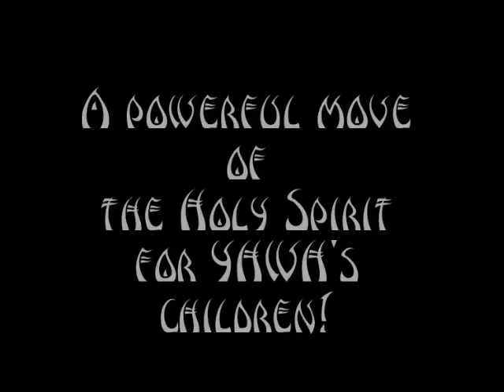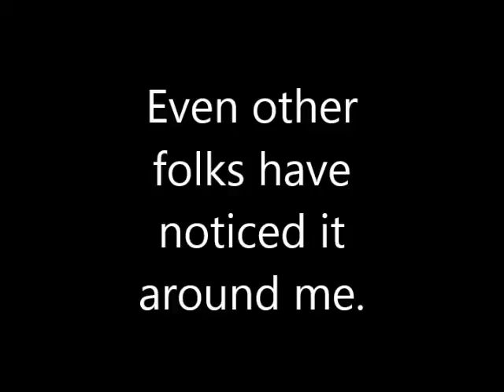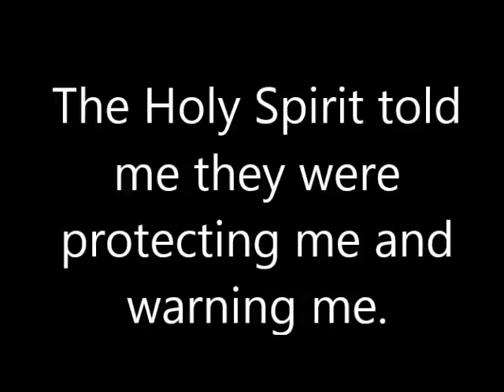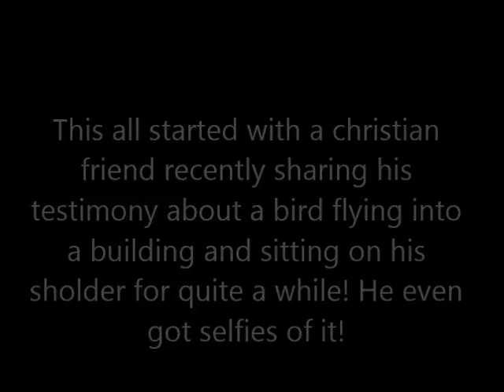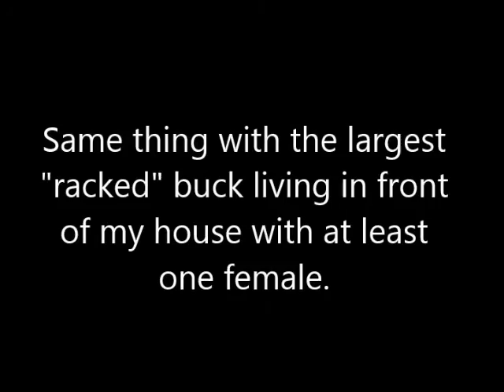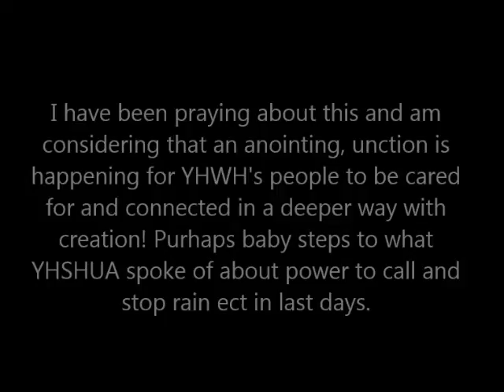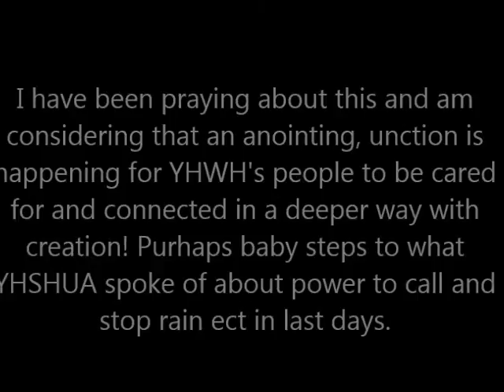New Anointing of Power with Nature